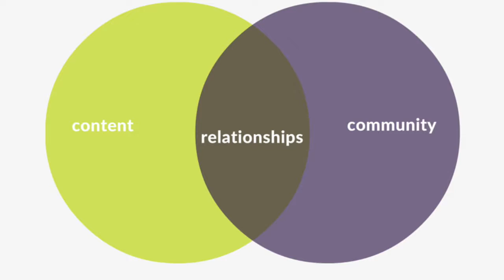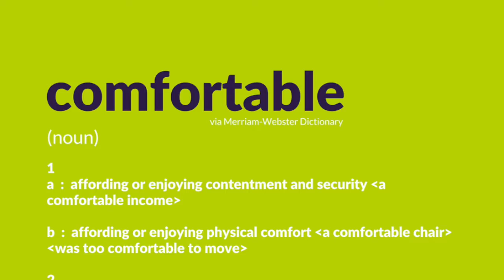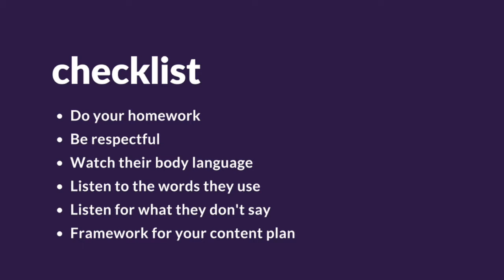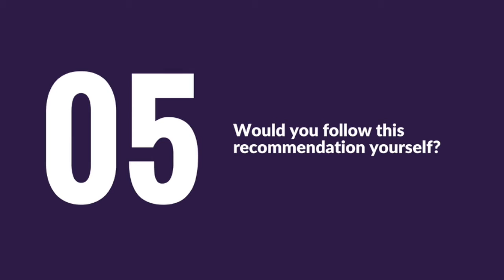7 questions to ask at your next doctors visit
There is something that birth providers don’t want you to figure out.  That comfort and safety are not synonymous.   Just because something makes you feel uncomfortable doesn’t mean that it is actually not safe.  One way to become more informed about birth and to navigate the comfort level to safety level conundrum is to ask questions during your prenatal appointments.